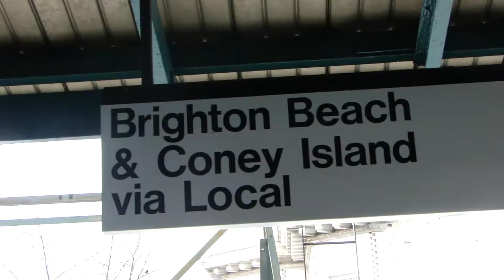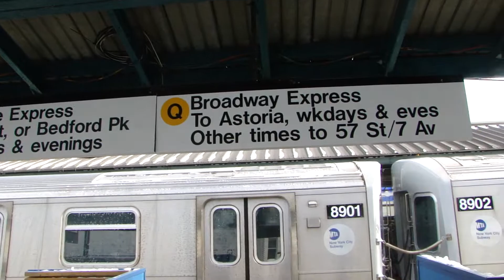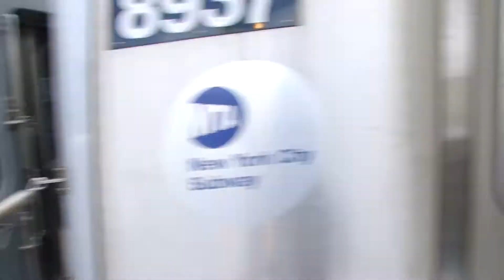3. Snow Storm in New York City December 27 2010 (HDTV 1080p)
Taken Video was December 27, 2010...